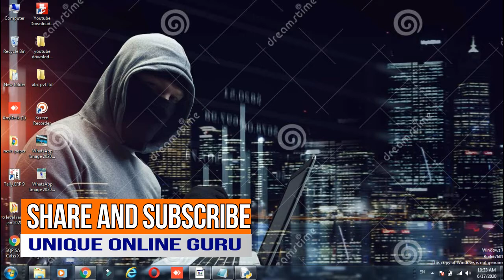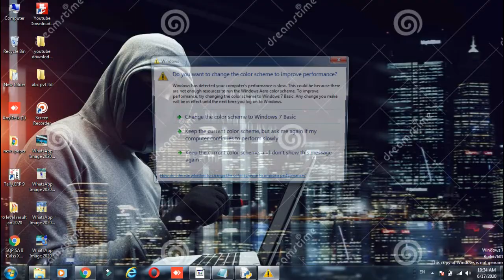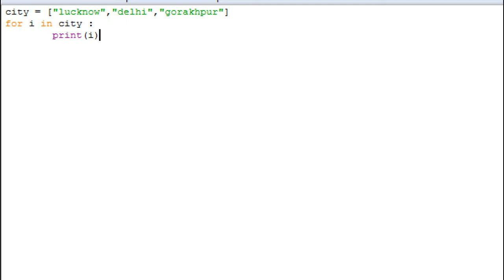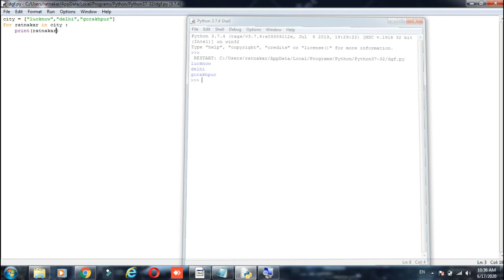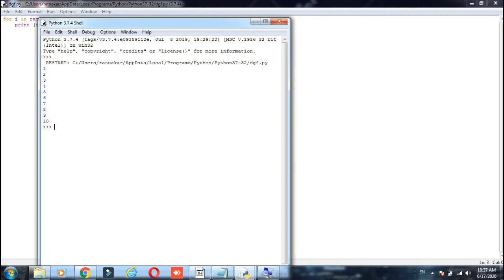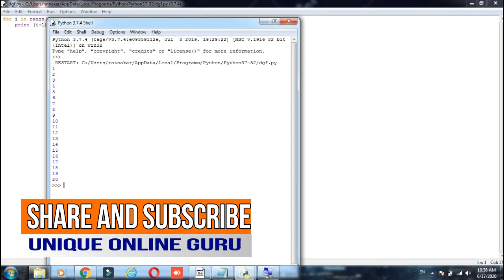For Loops In Python || Python Tutorials For Absolute Beginners In Hindi || LOOP || Ratnakar Upadhyay